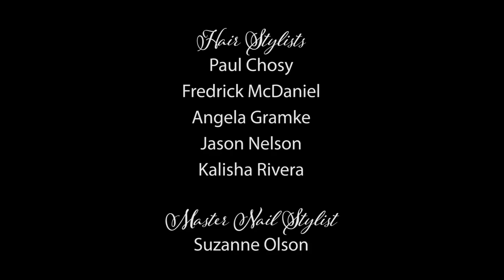Watch Houston Mompreneur and SAHM Lisa Carey Before and After Mommy Makeover Transformation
Read Lisa Carey's Unique Story...
When I was young I had bulimia. After getting pregnant I gained some weight but not a lot. Now I have a lot of weight which started with needing progesterone to support my pregnancies. Now I feel like no matter what I do it's just not good enough - so many days it's "why bother." I'd like to look at myself that day and think - Wow you look good just the way you look at this moment. I come across all confident - but I just fake it really well.

It doesn't help that I'm consistently reminded of what I looked like "before" I had health issued (high risk pregnancies, fibromyalgia and knee replacement surgery.) Now I'm even more aware of say the scar on my knee or the shape of my body.

I probably should also work in who my real friends are. There are those that even when I do feel like I look good see me or a picture of me and say "What is that really you?" I had that happen recently and while I'm not high maintenance before leaving the house I do take some effort in my appearance. It's like they don't want me to feel good about how I look.

A very special thank you to our sponsors: It Cosmetics, MAKE UP FOR EVER, Vanity Fair Lingerie, Biopelle, Soft Surroundings, Yummie, Ivory Clasp, Sta Body, DeLucca Beauty, Deluvia Skincare & Cosmetics, LISSE Skin Healer, Las Vegas Hair Lab inside The Body Spa Salon, CELEBRITY CARS LAS VEGAS

Dream Team: Charlene Hafey, Cherrie Luzon, Karen Flor, Sophadavy Hun, Kay Castro

Production Team: Ryan Hafey, George Teh, Aileen Orticio, Gabe Klein
PC/VC: Hafey Digital + Oak Fotography + Specture Media